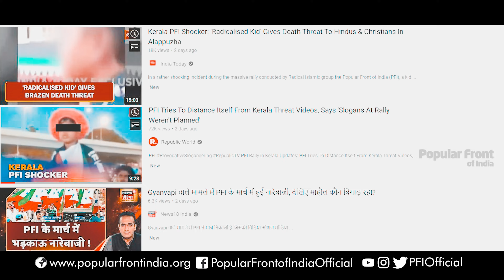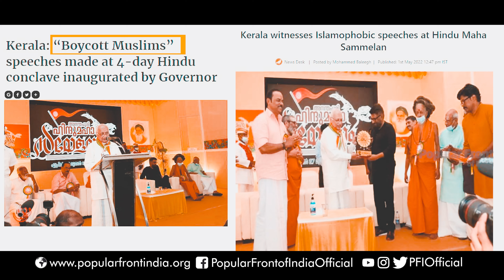Kerala Slogans Were against RSS, not against other communities: Popular Front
There have been organised attempts to tarnish the image of the Grand People’s Conference organised by the Popular Front of India under the theme “Save the Republic”. The conference and rally that drew millions of people had seen slogans being raised throughout the rally against the RSS and Sangh Parivar terror. Such anti-fascist slogans have been the standpoint of the organisation. Meanwhile, there are organised attempts to silence the organization under the guise of opposing the slogans raised by a child who attended the rally in Alappuzha. Some media outlets have been part of this propaganda.

The slogans raised by the child during the rally were not the official slogans provided by the Popular Front, and this has been clarified by the organisation already. The RSS and the extremist organizations they sponsor are spreading false propaganda by linking the issue with religions. No one in the rally had chanted slogans against Hindus and Christians and it is not the Popular Front’s policy or position to spread hatred against other communities. The slogans the child raised were against the RSS and the state witchhunt. Anybody who could examine the complete video footage of the slogans will come to know this. Sadly, even the Media houses chose to broadcast the edited version of the video, which was trimmed and distorted by the RSS mouthpiece Janam TV. The conference and rally held in Alappuzha were attended by millions. With the exception of a handful of media outlets, the mainstream visual media chose to blackout the event.

(Click the above links to get the latest updates about "Popular Front of India")